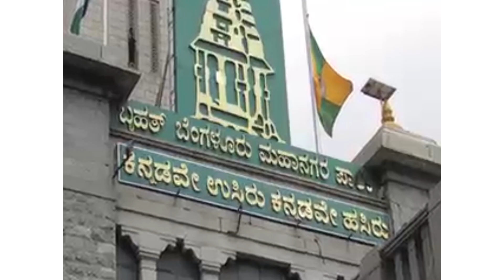Eshwar Khandre explained the details of AMRUT and Nagrabhivrudhi Yojane